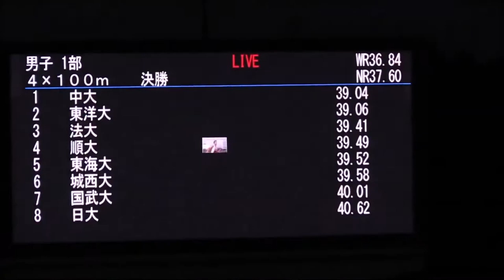Men's 4 x 100 m Relay Final University Japan 2019 TOYO vs CHUO Photo finished